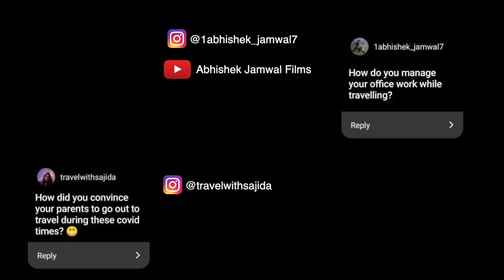🔴 Q&A Finally Out 🔥 | Meri Maa ne Khol Diya Mera Raj 🙈 🙄 | Shoutout Video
Thanks for asking questions, guys :) I'm always happy to help if required. Hi guys, I am Himanshu Tewari(Mountain Wheeler) & thank you so much taking out time to watch my videos.

✔ "My equipment: "